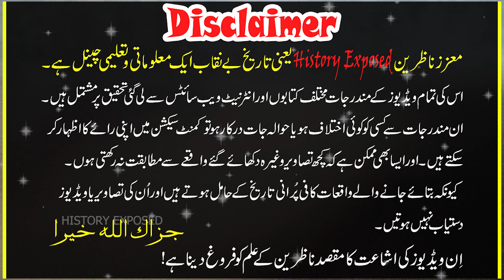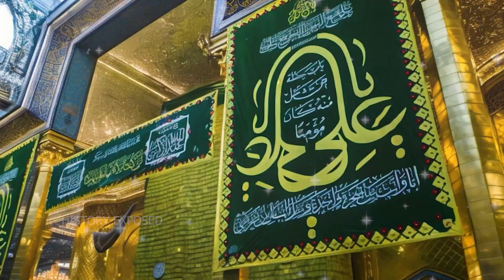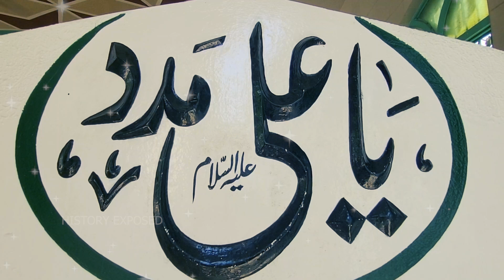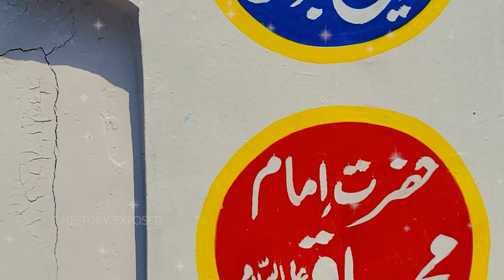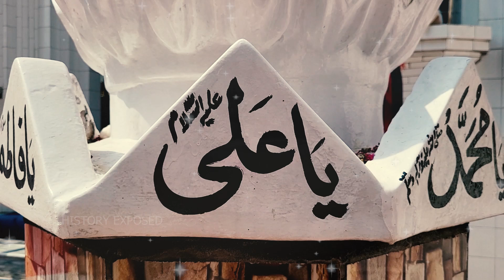Eid e Ghadeer | Documentary Ghadeer e Khum | imam Ali Ghadir Khumm | History Exposed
The historical incident of Ghadeer Those who are interested in the history of Islam should know about the incident of Ghadeer that the incident of Ghadeer is a Muslim evidence and there is no doubt about it. This incident was not only narrated by the Shias

The Best History Exposed In The World where You Can Get lots Of Information, Islamic History, Quran & Science, Updates, Alert News, Urdu Information, Documentaries, Science News, Current Affair, Unsolved Mysteries, Exposed News, History News, Technology, Interesting Facts, and Urdu Stories.

History of Tulla Caste | تلہ قوم کی تاریخ | History of Gondal Caste | Muhammad Umar Nadeem Tulla

* Share your Ideas & Comment